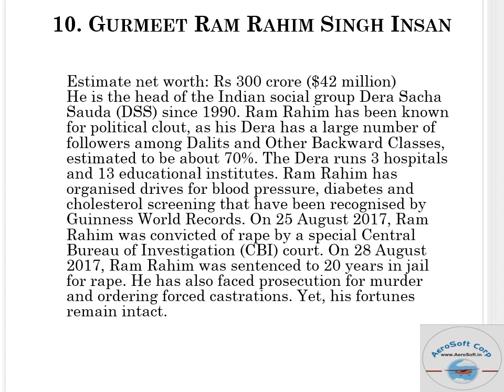Case study on top 10 richest Indian babas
Pooja Parab [MBA FA]
Manager Fintech
Aircrews Aviation Pvt Ltd